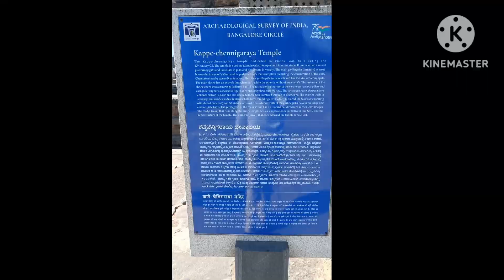Belur Chennakeshava temple Karnataka. temple ಬೇಲೂರು ಚನ್ನಕೇಶ್ವರ ದೇವಸ್ಥಾನ ಕರ್ನಾಟಕ.